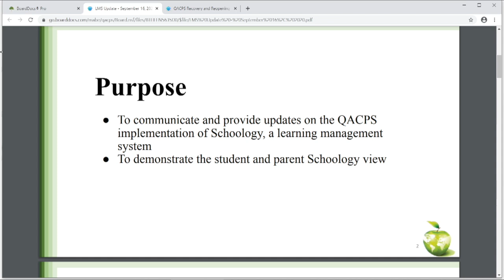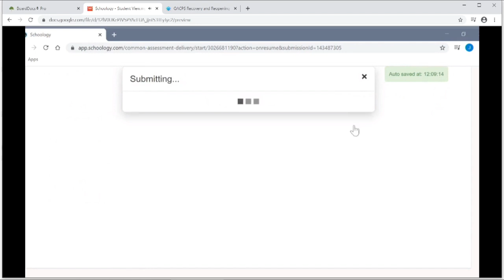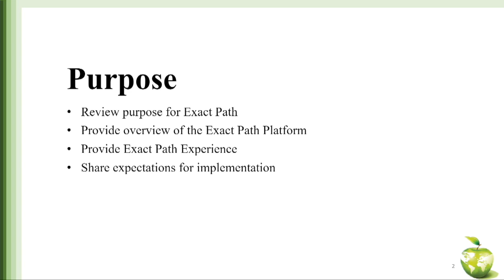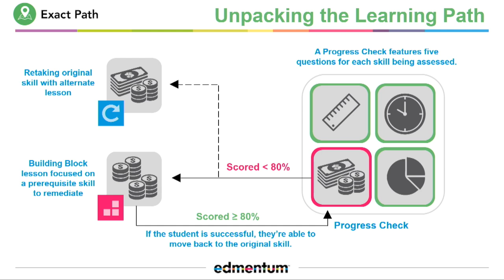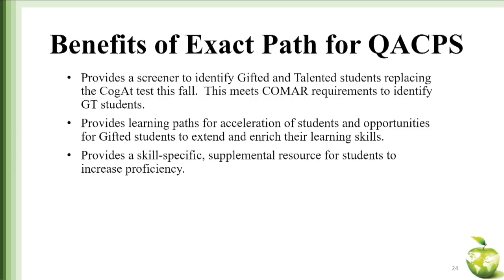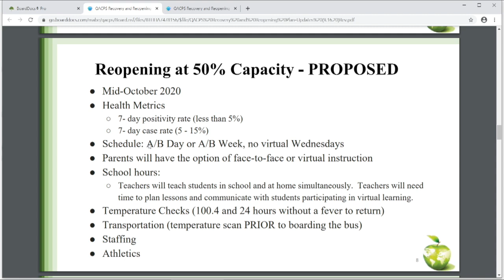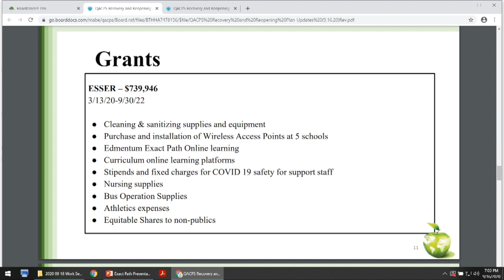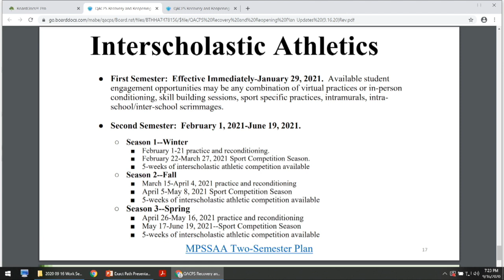QACPS BOE Work Session 9 16 2020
QACPS Board of Education Work Session 9/16/2020

Featuring A Schoology demonstration, a look atEdmentum/Exact Path, an update on QACPS Recovery and Reopening Plan